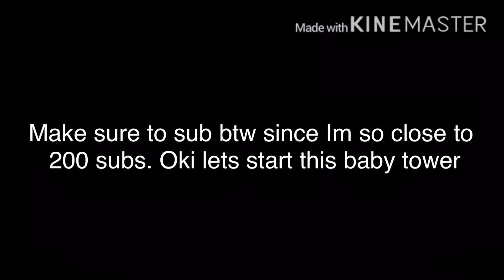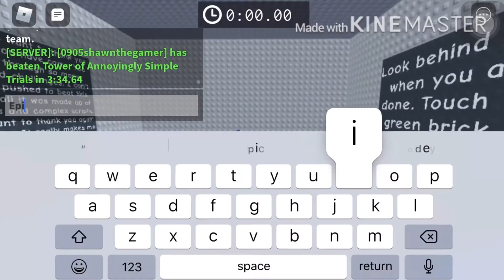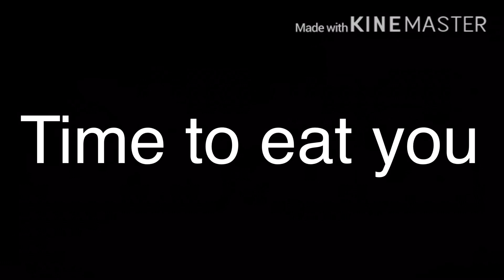Tower of Annoyingly Simple Trails | DC: Easy | JToH Ring 1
Lol if you found this I guess you have the right to sub lol